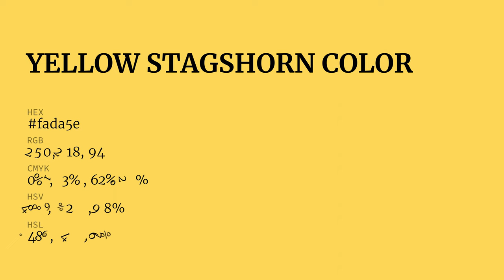Yellow Stagshorn color fada5e hex color - Yellow color - Cool color fada5e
What color is Yellow Stagshorn ? fada5e hex color - Yellow color - Cool color fada5e

Hex fada5e Color Code is also known as Yellow Stagshorn color.

Hex fada5e Color code in RGB color code model is created after adding 98.04% red color, 85.49% green color and 36.86% blue color.
Hex fada5e Color code in CMYK color (process color) code model is generated after subtraction of 0% cyan, 12% magenta, 62% yellow and 1% black.